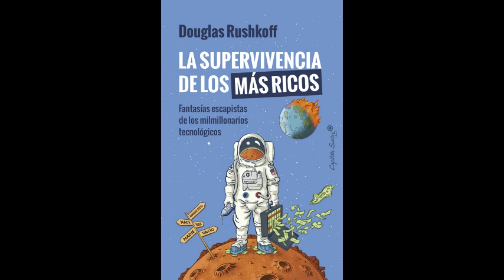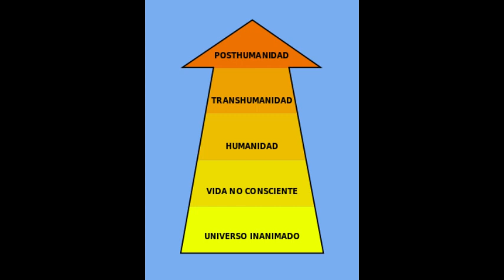El plan de escape de las Élites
En esta sección abordamos unas declaraciones dadas hace unas semanas por la Vicepresidenta en funciones, Yolanda Díaz, cuando mencionó que algunos miembros de la élite están preparando planes para escapar de nuestro mundo.
Esas declaraciones están basadas en un libro reciente publicado por el pensador y periodista Douglas Rushkoff, titulado 'La supervivencia de los más ricos' (Ed. Capitán Swing).

Facebook: EL SECRETO DE LA CAVERNA